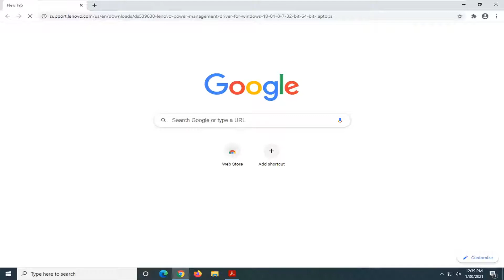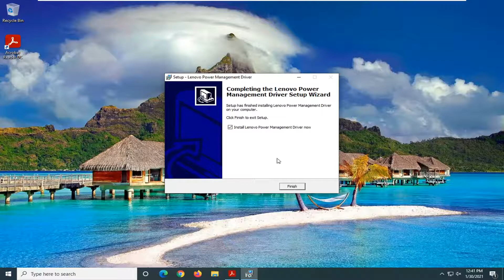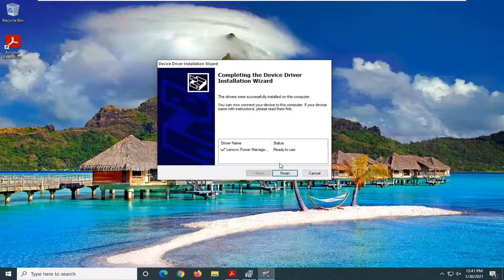How to Fix Unknown Device Driver Problem in Windows 10/8/7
Unknown devices show up in the Windows Device Manager when Windows can’t identify a piece of hardware and provide a driver for it. An unknown device isn’t just unknown — it’s not functioning until you install the right driver.